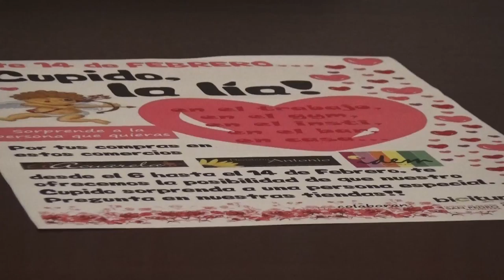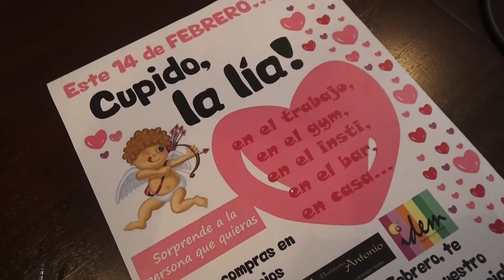La Tenencia de Alcaldía de San Pedro respalda la campaña especial de San Valentín ‘Cupido la lía’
El teniente de alcalde de San Pedro, Rafael Piña, acompañado de Vanessa Ramírez, propietaria del establecimiento Acuarela, ha subrayado la importancia de esta campaña “para reactivar la economía y el negocio tradicional”, al tiempo que ha animado a otros comerciantes “a impulsar iniciativas en la misma línea”.

         Por su parte, Vanessa Rodríguez ha explicado que hasta el próximo lunes 13 de febrero los establecimientos Ídem, Floristería Antonio y Acuarela, adheridos a la campaña ‘Cupido la lía’, ofrecerán a sus clientes la posibilidad de que “nuestro Cupido entregue el regalo a una persona especial, ya sea en la casa, en el instituto, en el trabajo o en el gimnasio”.